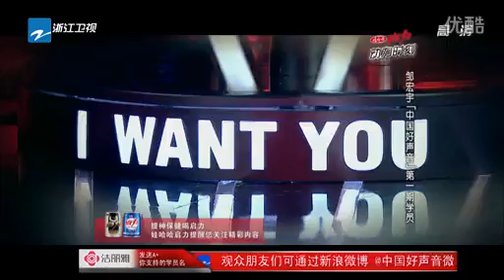楊坤組開場介紹 120914 中國好聲音